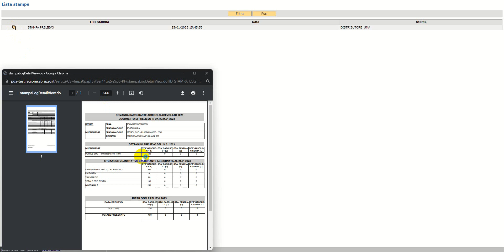1 6 Storico stampe